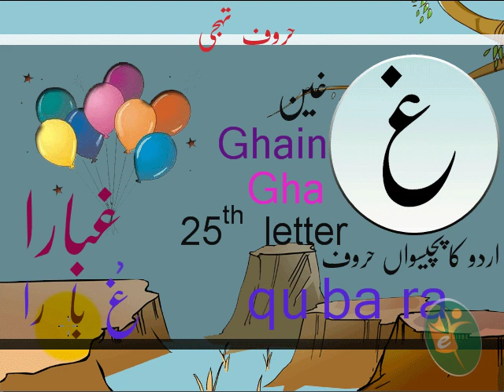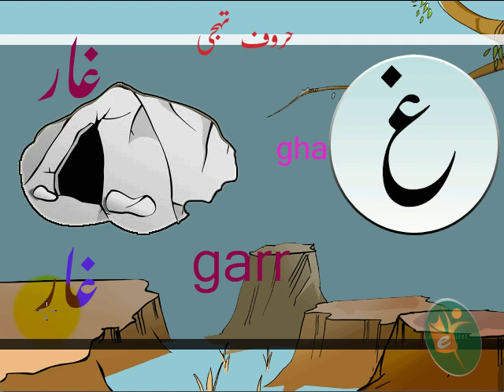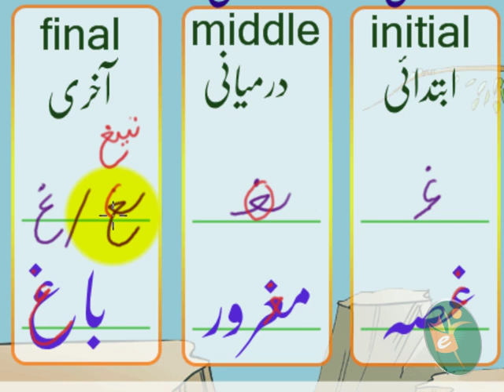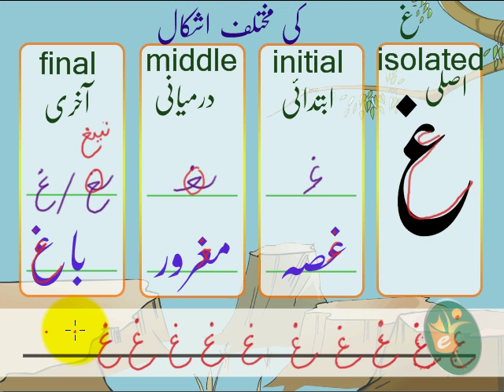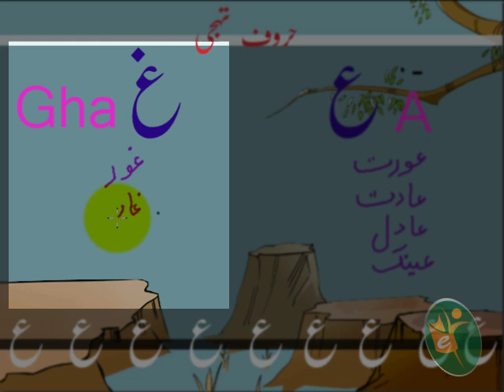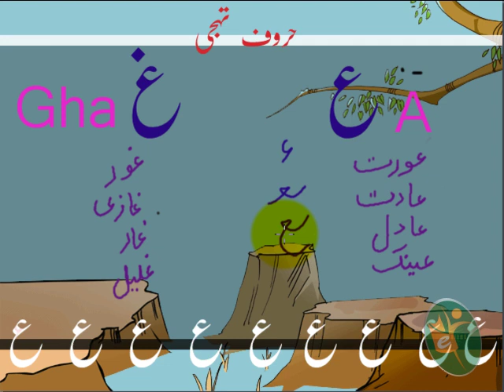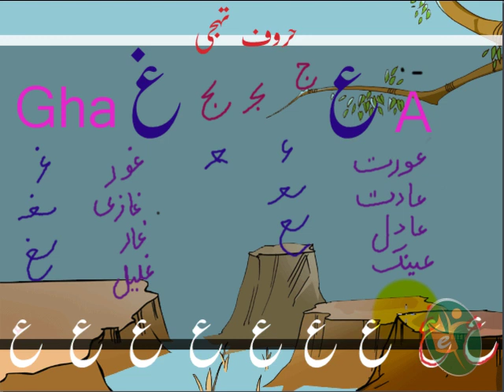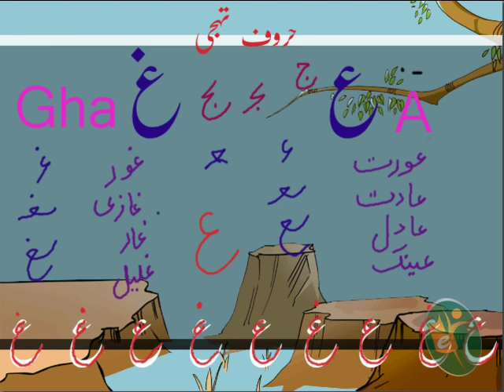Letter Ghain (غ) Haroof-e-Tahaji Part 24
e.g.
 غبارہ ۔ غلاف۔ غار